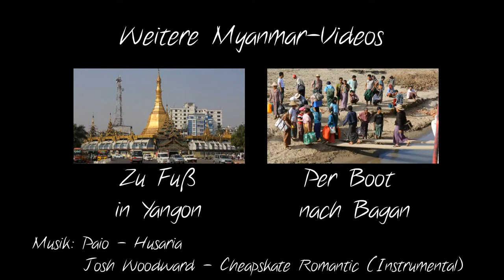Indiana Jones Spiel in Bagan (german)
Bagan ist für seine zahlreichen Tempel und Pagogen bekannt. Diese erstrecken soll soweit das Auge reicht. Durch die Lage und "Ausstattung" der Tempel wird der Trip zum kleinen Abenteuer.
Viel Spaß beim Schauen. Don't Panic!

Lust auf weitere Reiseberichte oder Tipps?